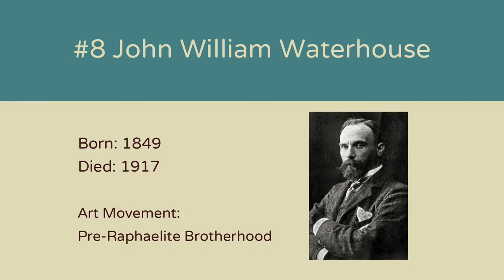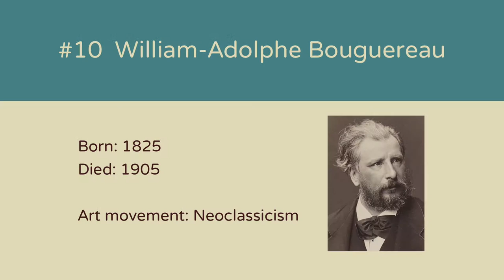My Favorite 10 Dead Artists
Note: This video contains several paintings of nude women. Also, please don't count how many times I say beautiful (about 4322) I didn't realize I was being so repetitive until I started editing!

FOR MORE ART TIPS AND TUTORIALS!